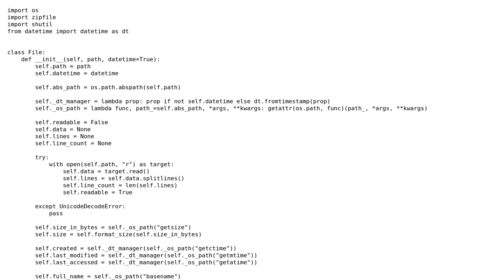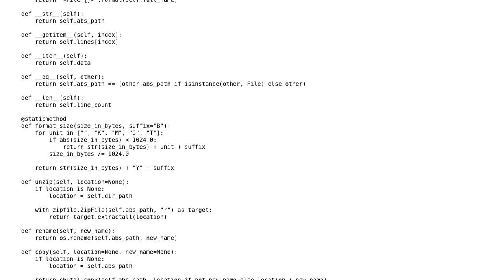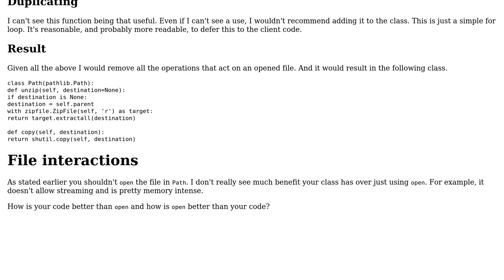Code Review: A generic file helper for my future projects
With thanks & praise to God, and with thanks to the many people who have made this project possible! You are responsible for your own actions.